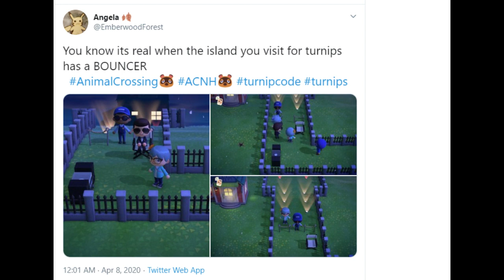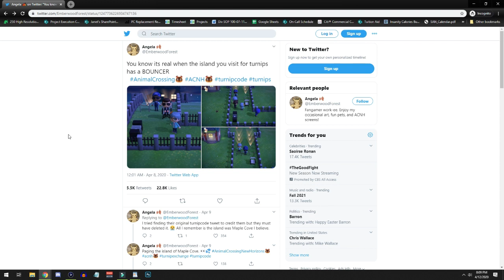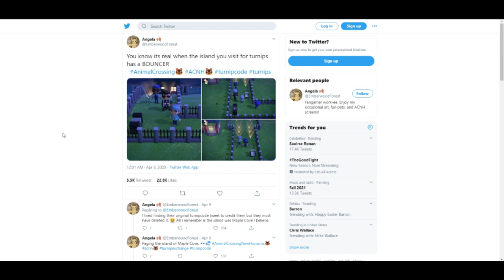Animal Crossing New Horizons Funny Moments | TURNIP BOUNCERS?!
Animal Crossing New Horizons Funny Moments | Animal Crossing Funny Moments | Animal Crossing Nee Horizons Funny

In this Animal Crossing New Horizons News article, which is one of the Animal Crossing Funny Moments that have come out of norlam Animal Crossing New Horizons funny moments, we'll show you the Twitter feed how how this happened and what Animal Crossing New Horizons did to remedy this issue! This situation is definitely going to have some funny Animal Crossing New Memes that will keep New Horizon Memes fans amused! Animal Crossing New Horizon Memes are some of the funniest out there, and we are all big fans of the Isabelle Memes, Tom Nook Memes and Tom Nook funny moments but this might top them all! Even the Pokemon camp and nikachu fans will get a kick out of this! This might be go down as the most funny nintendo memes, nintendo funny times and nintendo funniest moments!

Each day brings new discoveries
Live life at your own pace as you garden, fish, decorate, hunt for bugs and fossils, get to know the animal residents, and more. The time of day and seasons match real life, so something is happening on your island whether you’re there or not.

Fishing and catching insects are two of the most popular activities on the island. Life on your island passes in real time, so you can find different critters to catch depending on the time of day and the season.

GAME DETAILS
Name: Animal Crossing: New Horizons
Developer: Nintendo
Publisher: Nintendo
Platforms: Nintendo Switch
Release Date: March 20, 2020